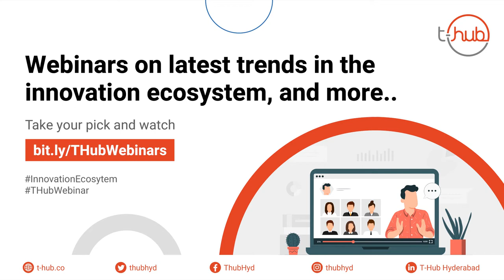What matters in a startup pitch for investors?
What do investors look for in a startup pitch?

Here's what Dr. Srikanth Sundararajan has to say:
1. Precision
2. Brevity
3. Intellectual honesty

Stay updated with the latest events and webinars in the innovation ecosystem.